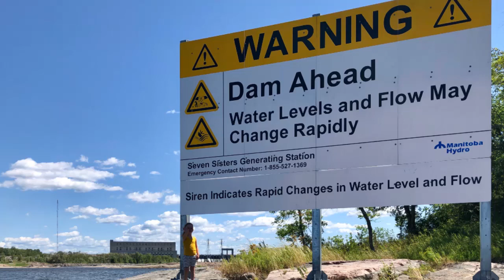Discussing Fish habitats near a large scale Hydro Damn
Today was a beautiful day so we head over to Seven Sisters Manitoba to search for certain things, secret treasure that this place seems to be so rich in.
While there we will discuss the fish habitats and how they are not so different form some of the habitats where our tropical fish hail from. As well as the impact of the large scale hydro damn installation which is how our province derives all of its electricity.

Biggs